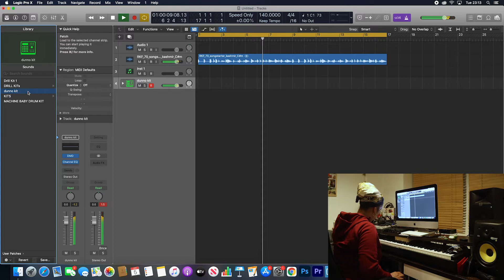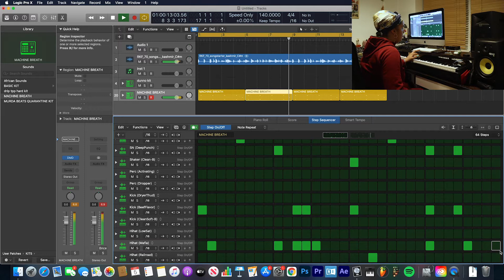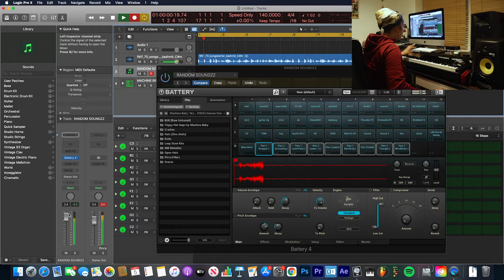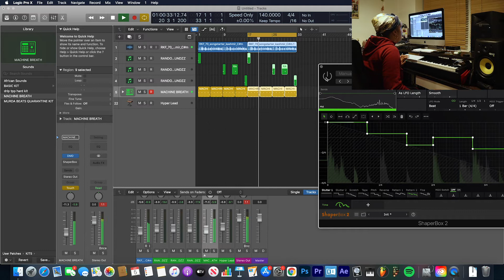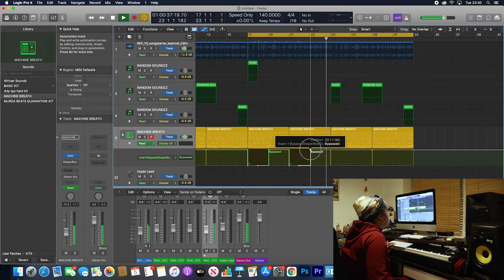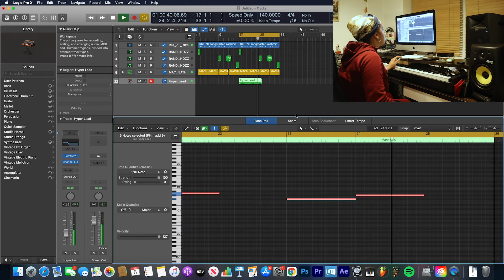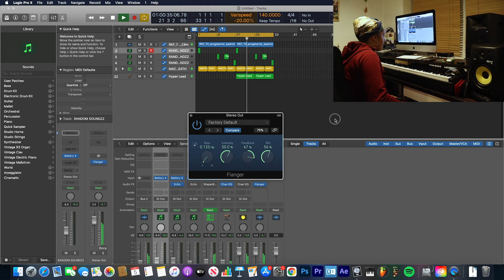CASSIUS CLIFFORD SENT ME A LOOP 🔁